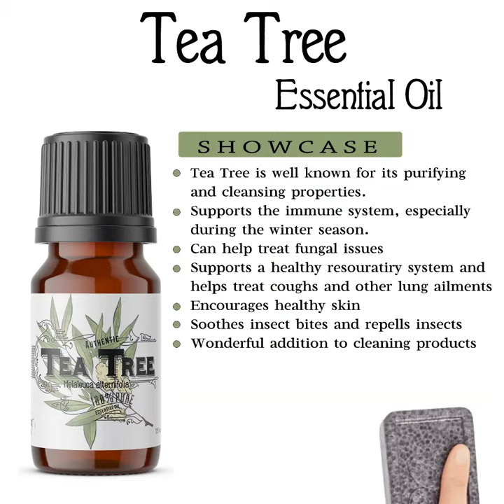Tea Tree Essential Oil Showcase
Tea Tree Essential Oil Information